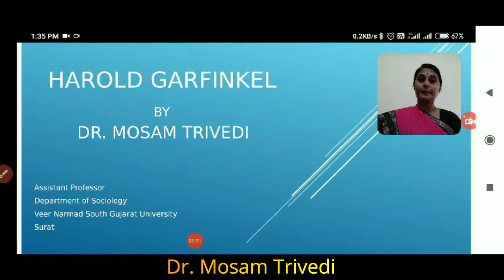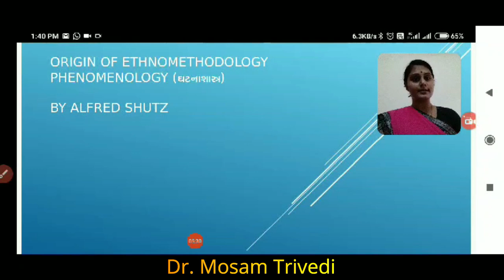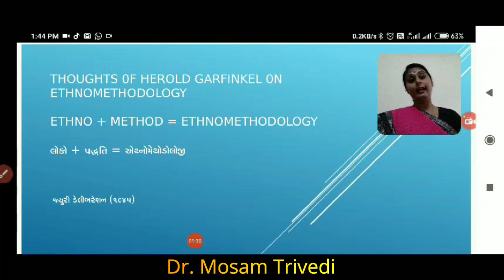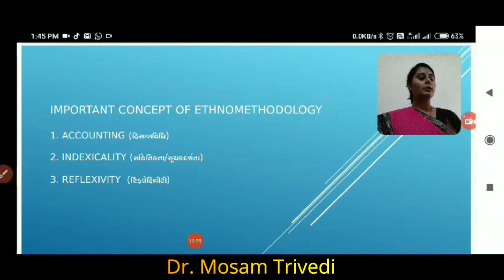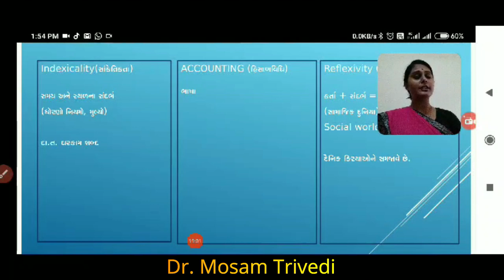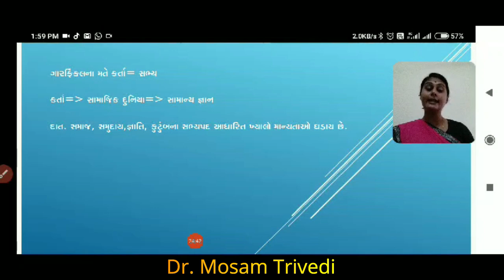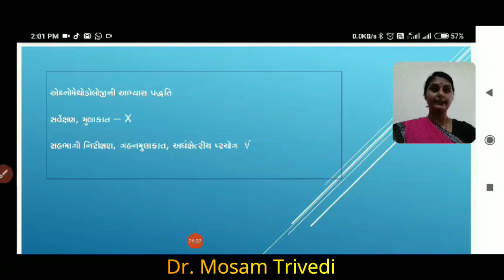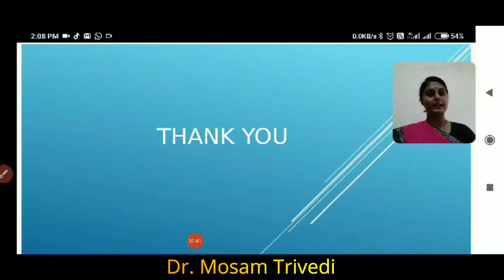PRARAMBH NET/GSET Lecture Series - Sociologist Harold Garfinkle (By Dr. Mosam Trivedi)